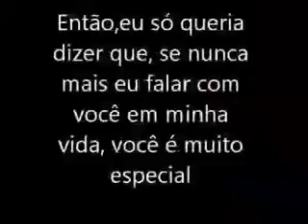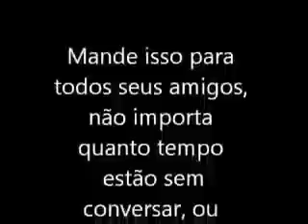21 de junho de 2017(10)